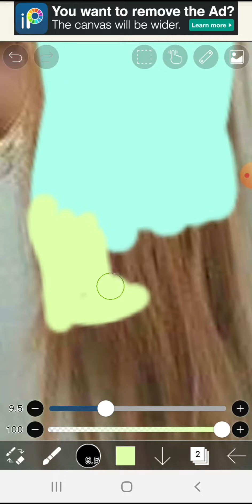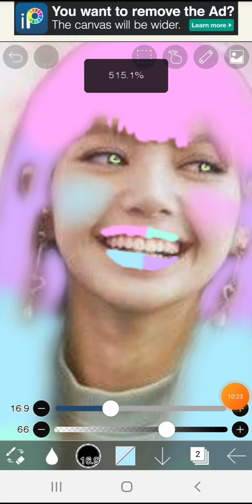Lisa pastel color hair and lips/how you like that